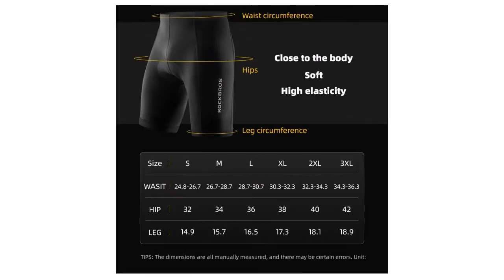✅ CALÇAO DE CICLISMO. 👉Apenas R$ 86,07 ou 12x R$ 7,81 saiba mais.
🚴X-TIGER calções de ciclismo dos homens shorts 5d gel almofada equitação curto logotipo reflexivo bicicleta mais curto com 3 bolso met ciclismo collants. 👉 ADQUIRA JÁ O SEU! ✅Acesse AGORA MESMO!
🚨 LINKS IMPORTANTES 🚨

➤Se você gostou do vídeo deixe o seu 👍 like e se escreva no nosso canal!